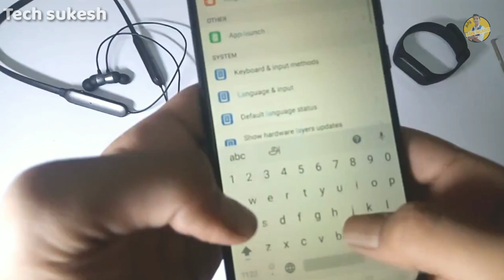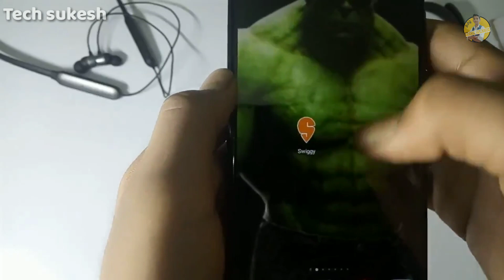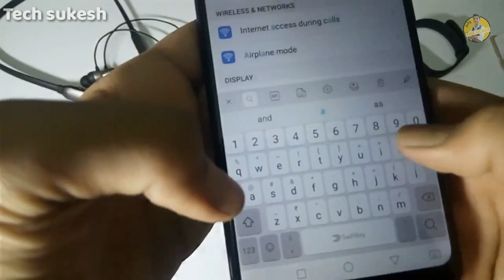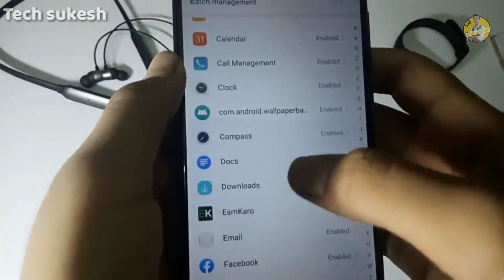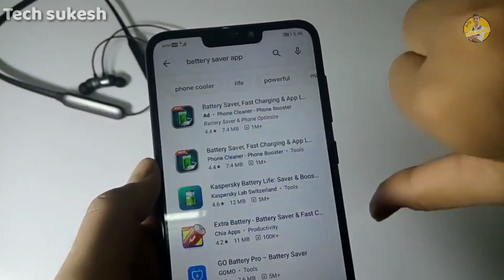Smartphone-ல் charge 😥 நிக்கலயா கவலைபடாதீர்கள் 😎 | tech sukesh | தமிழ்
If you like this video and our channel
Then please give your support like

It’s a problem many of us have experienced at some point – at the end of a long day your phone is on the brink of dying. You get home, plug it in and… nothing happens. That can be frustrating enough, but trying to diagnose the issue can be even more so.

There are a few problems that could be occurring – your device could be refusing to charge altogether, or it could simply be charging really slowly; sometimes so slowly that it’s actually using power faster than it’s gaining it. If you’re experiencing any of these problems, we’ve come up with a few ways to diagnose your battery woes and to help you fix the problem.

This channel is about technology and some tips and tricks of anything you want . If you see all of my videos you can learn something about tech and some other things also. I think this channel will help for you to learn something about tech . So please support  to our channel